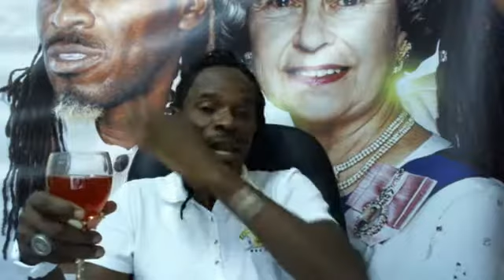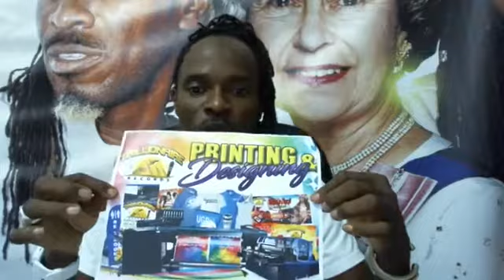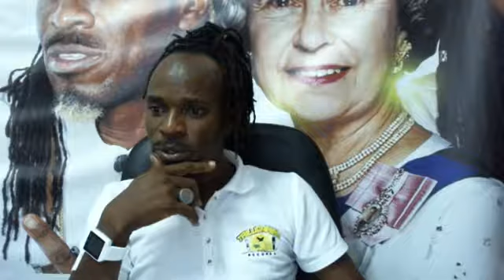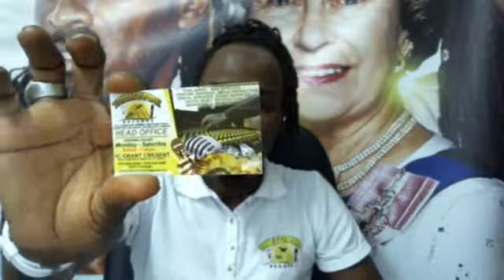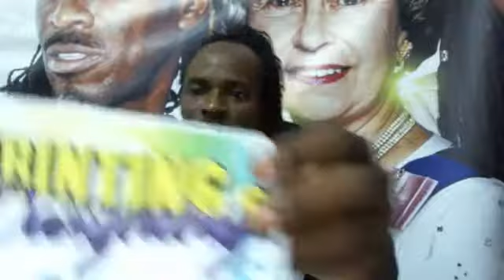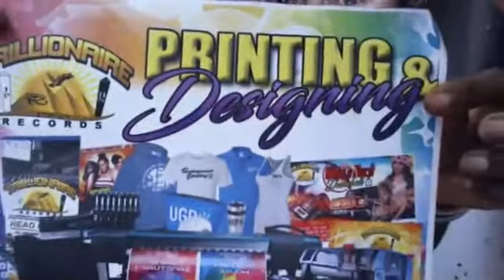La Lewis Says Mr Vegas Should "APOLOGISE" To Gino Jennings Or "FACE CONSEQUENCES"